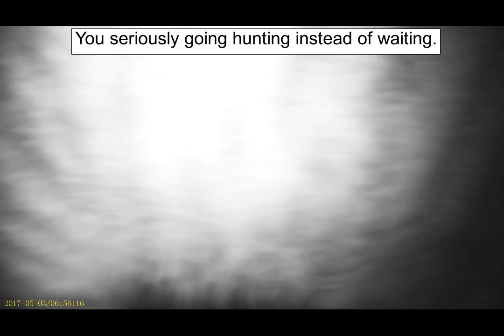Emma's Animals 41 - Security Cat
But if you'd like to do more read on.

Support the critters directly by donating through Buy Me A Coffee ) and/or PayPal  All the critters would love that as they now get upset when they come around and there's no food - I don't have that much outdated food or that many leftovers so some dog/cat food has to fill the gaps.  Thanks.